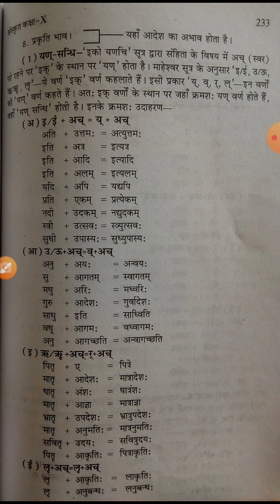16 July 2020(3)